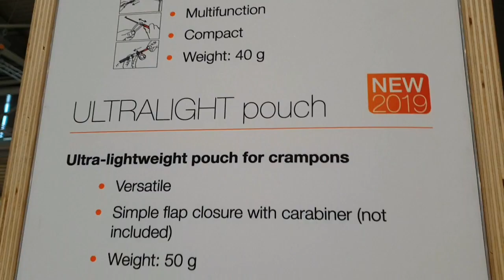ISPO 2019 - NEW PETZL ULTRALIGHT pouch (Steigeisentasche)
Damit soll beim Steigeisentransport der Rucksack und anderes Equipment geschützt werden. Die Tasche ist jedoch so dünn, dass die Zacken trotzdem deutlich spitz hervorstehen.